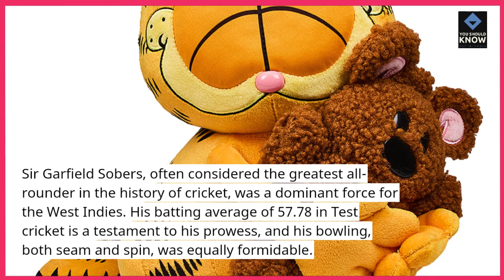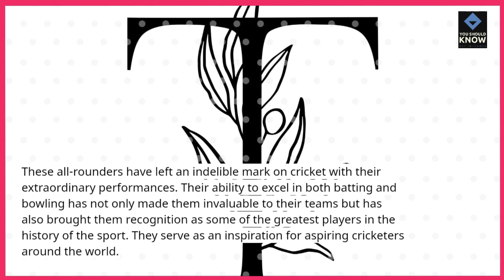Top 10 Cricket All Rounders Who Excelled in Batting and Bowling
Celebrate the cricketing geniuses who showcased their versatility and prowess in both batting and bowling with these top 10 all-rounders. From match-winning performances to game-changing contributions, honor the players who excelled in every aspect of the game.